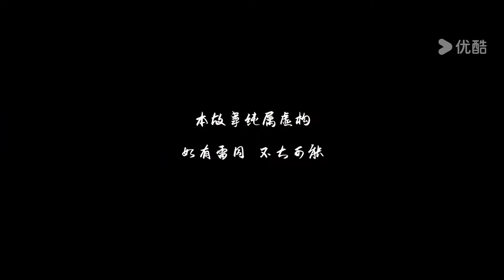ENGSUB【若要君不知 The Imposter EP18】代笔少女守护通信之人 | 古装 爱情 喜剧 | 崔菁格 / 常斌 | YOUKU COSTUME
★以下地区观看正片请移步优酷国际版APP：印度尼西亚、中国台湾、新加坡、泰国、中国澳门、菲律宾、越南、中国香港、马来西亚。欢迎下载优酷国际版APP，不管您所处何地都能享受《若要君不知》全集多语种字幕噢，加入优酷国际版APP会员，更能抢先观看更多会员集数！

★APP会员更新时间：2024年5月8日10:00上线，优酷全网独播，优酷会员每天10:00更新（首更8集），连更9天直通大结局；
★非会员更新时间：连更10天，每天10:00更新1集（首更2集）；5月20日起每周一至周五更新1集。

★主演：崔菁格 / 常斌 / 胡耘阁 / 邓诗韵 / 姚增强
★集数：24集

🎬【若要君不知 The Imposter】代笔少女涂茶茶，为掩盖温家小姐与他人相好，不得不以温家小姐的名义代写情书，一来二去，却不想爱上了通信之人沈不言。为阻止温家老爷陷害沈不言，涂茶茶组建一个临时家庭冒充温府全家想劝退沈不言，没想到却误入反派温老爷设计的圈套之中，冒名顶替的身份让他们陷入一场杀身之祸。涂茶茶与沈不言及临时家庭携手完美演绎了一场“戏中戏”，掀开了一场惊天阴谋。

00:00 The International Website youku.tv is now available!
02:00 Download YOUKU International APP to get early access to the full show